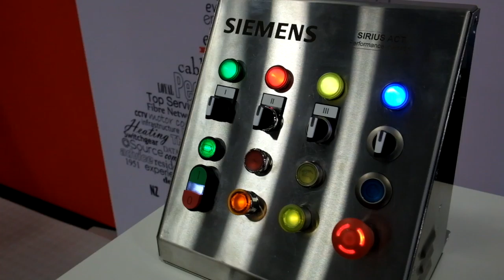CONZTRUCT 2016 video by Patrick Byrne photographer 02102223433